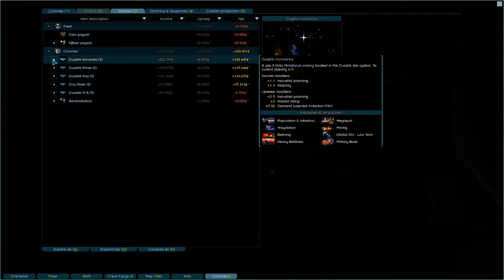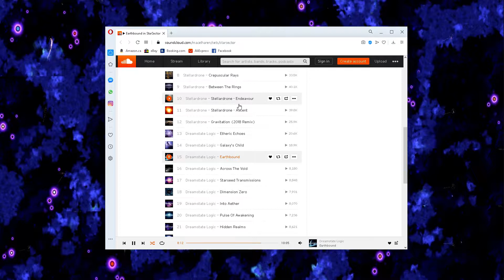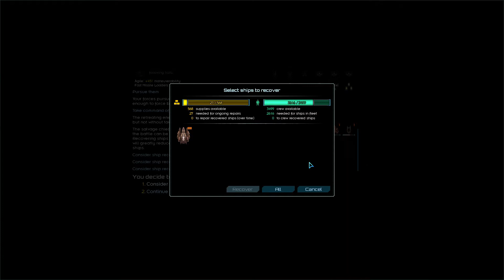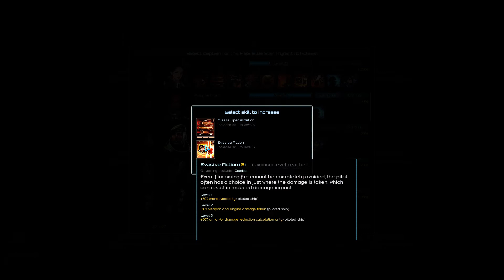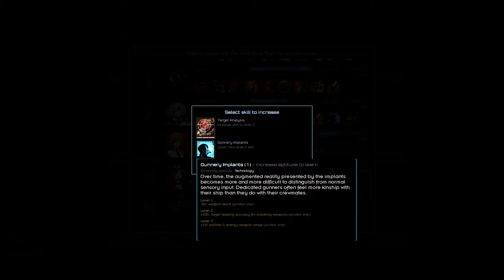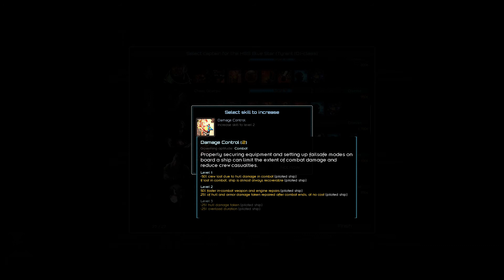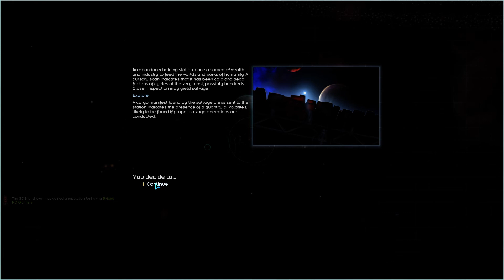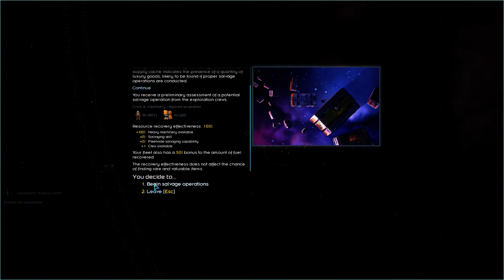StarSector - Commentary; Battle Size 600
*wife aggro just as the main brawl starts so mic muted then*
Jul 1 - Aug 1, cycle 212
00:00:00 microphone on
btw, if i say "CP" i actually mean 'CR'
28:50 i begin to figure out the recovery screen repair stats (and run into that bug i'd mentioned before)
00:46:57 1st battle report
00:48:00 microphone off
49:30 2nd battle is joined
took out another bounty fleet in amox constellation then headed over to motley constellation, and while enroute butted heads with a pirate armada group...which was actually quite long in the tooth.
01:25:40 2nd battle report
At the end of the month i started upgrading duzakh micro's orbital station to the second tier.

next session i'll tackle lisa & clade (who'll most likely ally up) but i will wait till i own a "staple" battleship to take out El Psi's remnant monster fleet.

FOLLOWUP
oh, and i edited my collage hyperspace map to add another layer north of askonia...there's a bit of an error in the upper right with a white line that'll eventually fix but for now i'm happy with it's practicality. i'll most likely take another wack at it at some point to add another northern layer to get westernesse, hybrasil, and utic...i doubt i can fit zagan in that latter attempt but, *shrug*

post upload settings changes:
"minInterestForPatherCells":9, # default is 6 although i had it at 7 for a long time now
"enableShipExplosionWhiteout":false,
"maxCommSniffersBeforeChanceToLose":10, # default is 1
"adminMaxHireable":20,
"adminHireTier0":5000,
"adminHireTier1":50000,
"adminHireTier2":500000,
"adminSalaryTier0":100,
"adminSalaryTier1":1000,
"adminSalaryTier2":10000,
"idleAdminSalaryMult":0.1,
"baseMaxOutposts":2,
"baseMaxAdmins":4,
"colonyOverMaxPenalty":2,
"battleJoinRangePlayerFactionBonus":2000,
"maxFleetSelectionRadius":200,
"minBattleSize":100,
"defaultBattleSize":500,
"maxBattleSize":900,
"showCampaignRadar":true,
"campaignRadarRadius":8000,